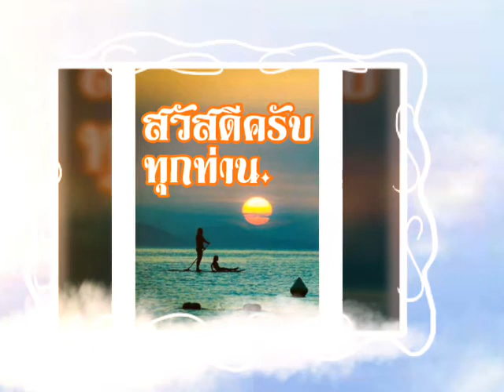GoodMorning ล่องเรือหารัก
ยอดรัก สลักใจ -